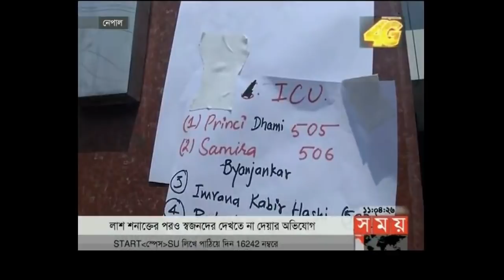সময় সংবাদ | রাত ১১টা | ১৪ মার্চ ২০১৮ | Somoy tv News Today | Latest Bangladesh News